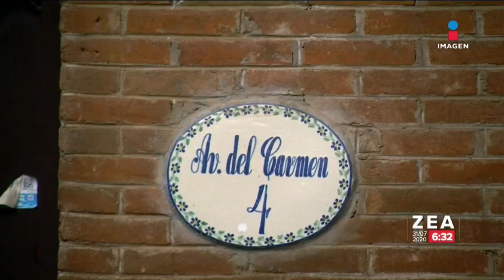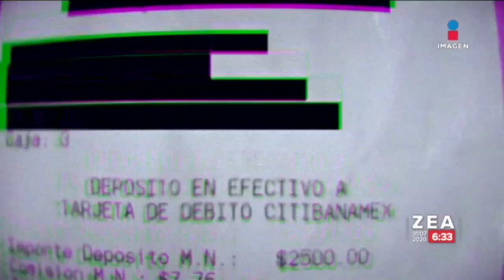Inmobiliaria en Valle de Bravo ha estafado a vacacionistas por más de 2 años | Noticias con Paco Zea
Es larga la lista de personas defraudadas en Valle de Bravo al intentar rentar un lugar de descanso. ¡La inmobiliaria ha estado estafando a vacacionistas por más de dos años!